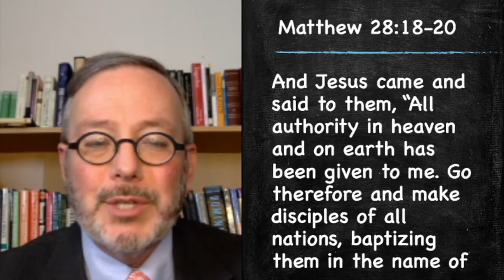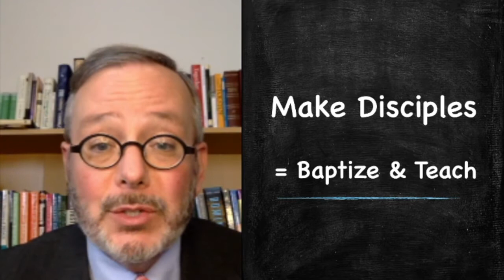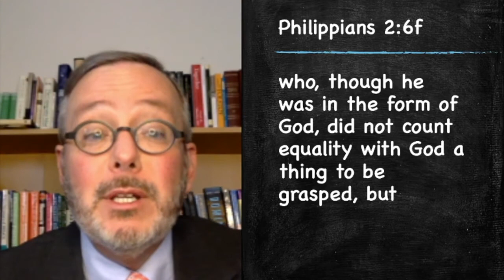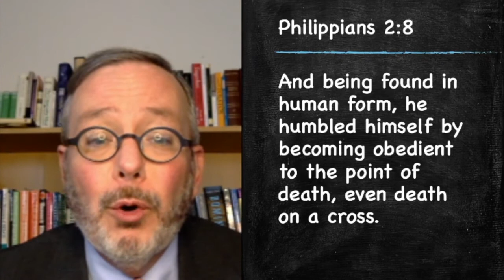6 Your Life Coach